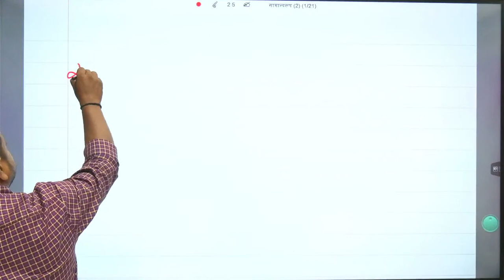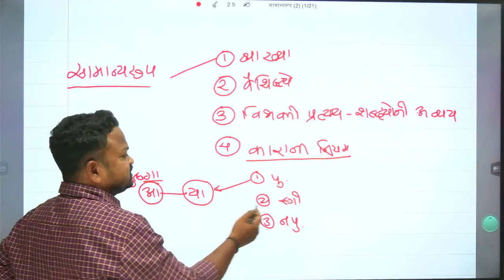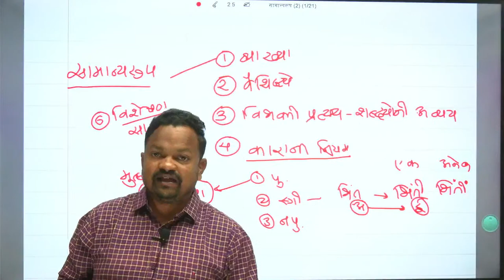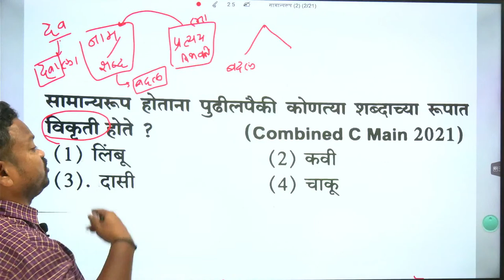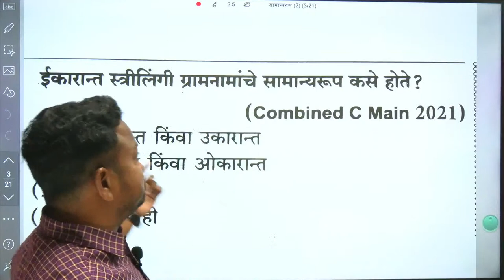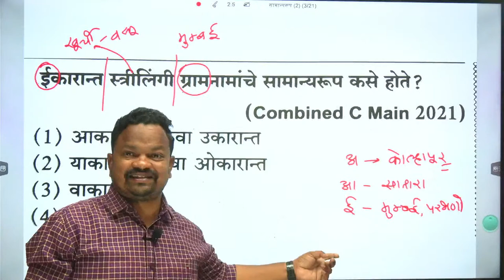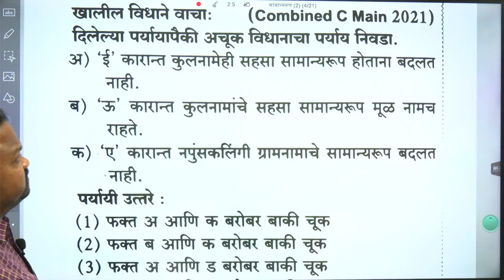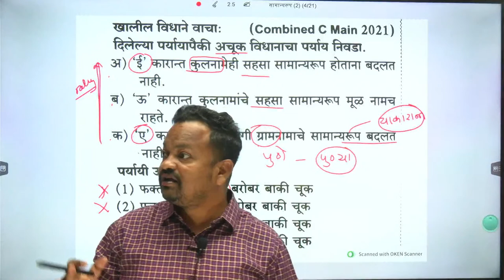Rayat Lectures Live Stream